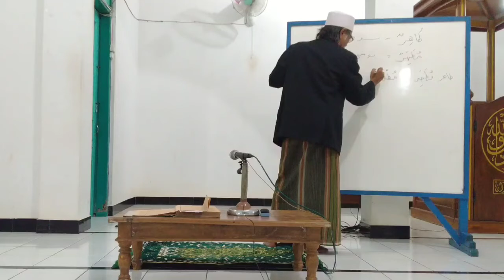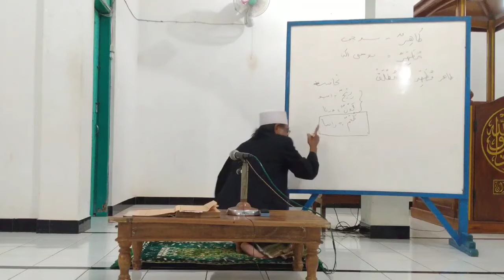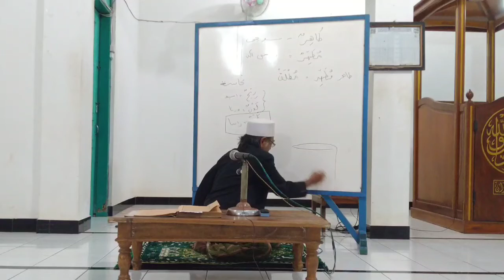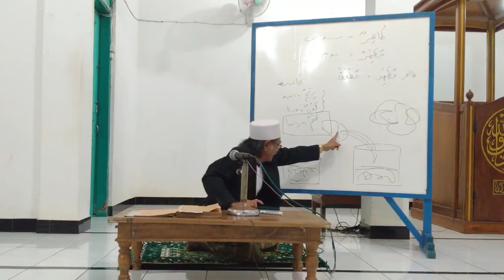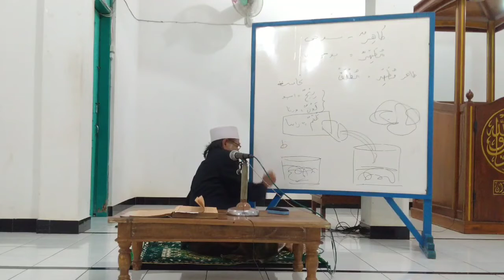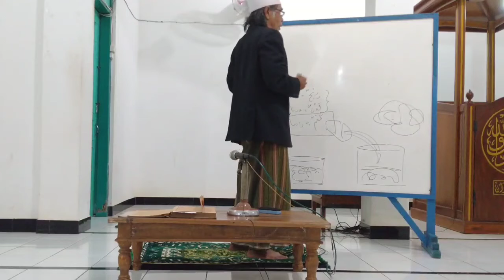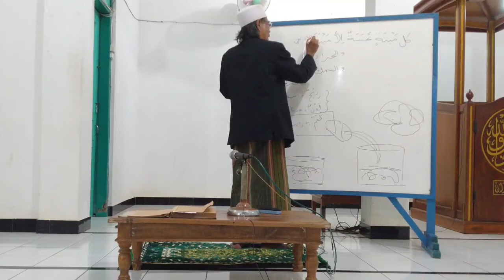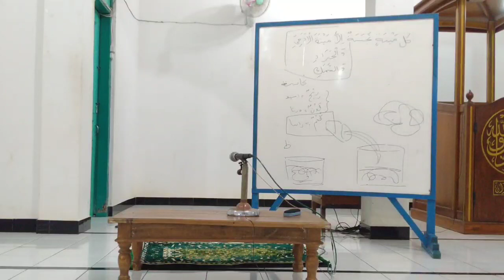باب الطهارة (٣) الماء القليل والكثير/cara bersuci